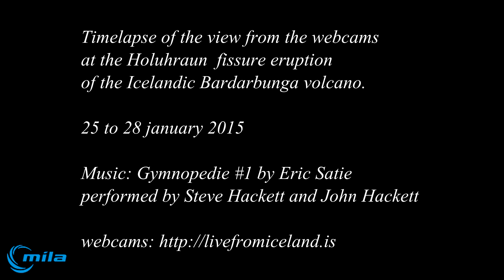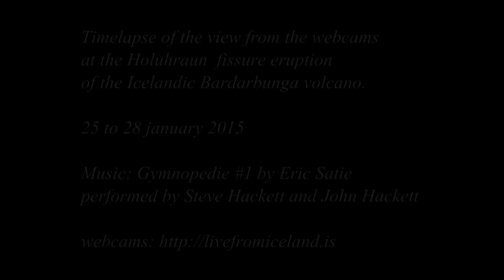25 28 jan timelapse Bardarbunga music Eric Satie performed by John and Steve Hackett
A timelapse from the Mila webcams pointed at the Holuhraun fissure eruption from the Icelandic Bardarbunga volcano.
It covers periods from the 25th to 28th of January 2015. In the left corner I added the date.
The interval used was 10 seconds for each frame at 25 fps.
On the 28th webcam2 was also captured.

performed by Hohn Hackett and Steve Hackett

I have added some windnoise.